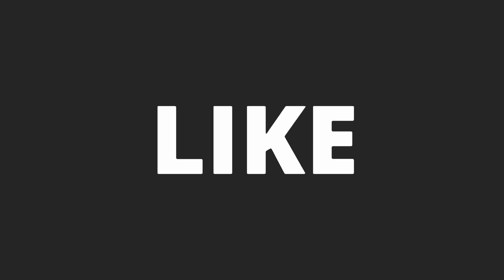පාරම්පරික වෙදකම | Ath Beheth | Hela Osu Sinhala | story eka